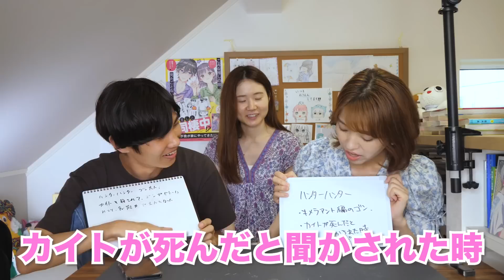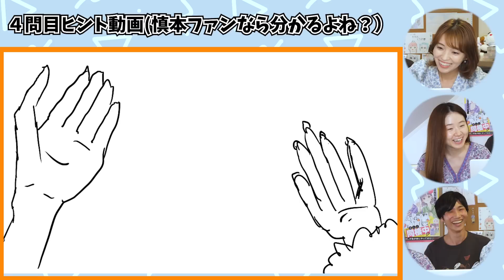プロ絵師なら初心者が描いた絵でも何のシーンか当てられる？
今回は僕(エス君)と斉藤が慎本先生に問題を出しております！
ぜひとも皆さんもチャレンジしてみてね！
頑張って描きました！！！byエス君

＊OP・EDアニメーション：イナゾーギミック【Twitter＠inazzo_ipadpro】
＊OP：ジングル素材05　Track by G-MIYA
＊ED：ブリキの汽車に乗って　Track by KK

2009年に白泉社LaLaでデビューして以来、